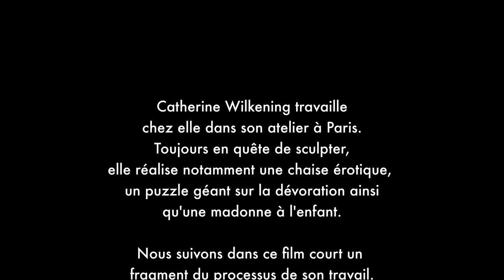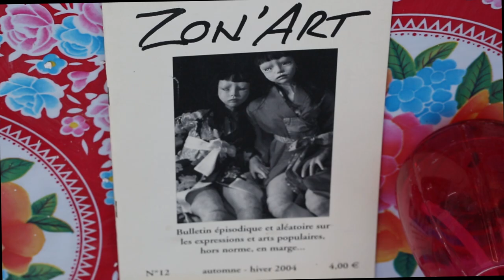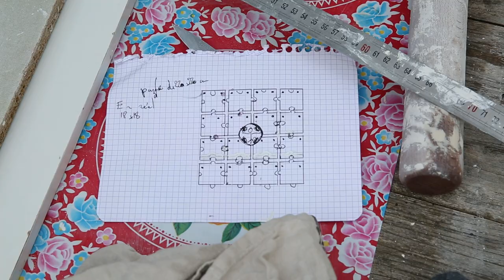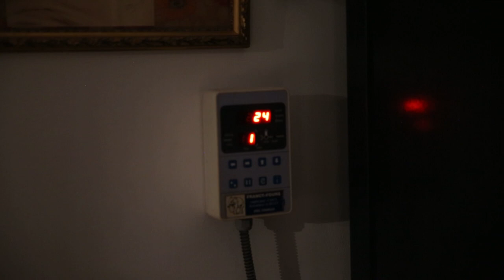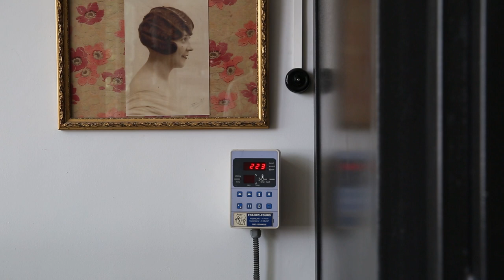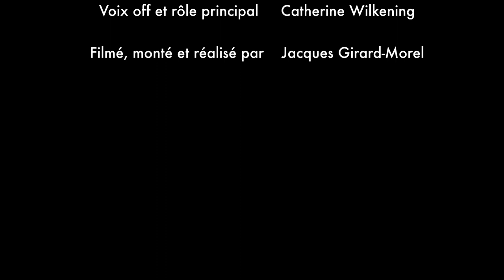Portrait d'une sculpteure - film ethnographique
Documentaire sur la sculpteure Catherine Wilkening.

Réalisé par Jacques Girard-Morel.